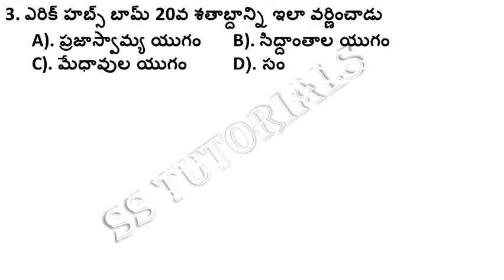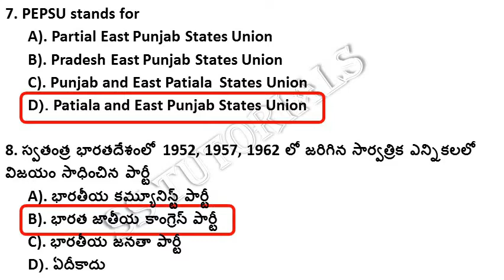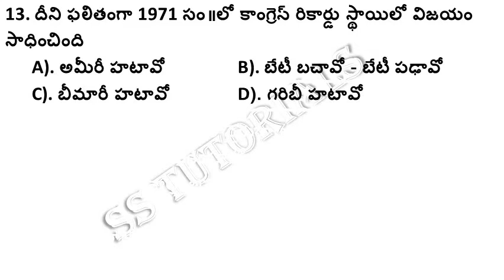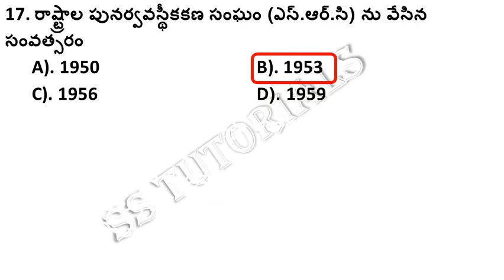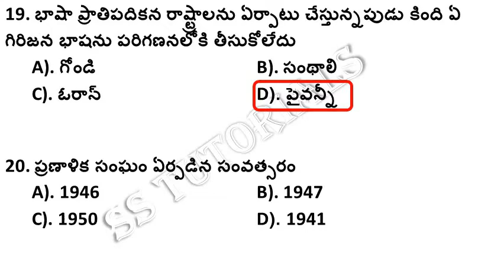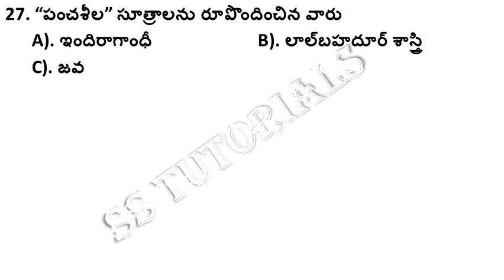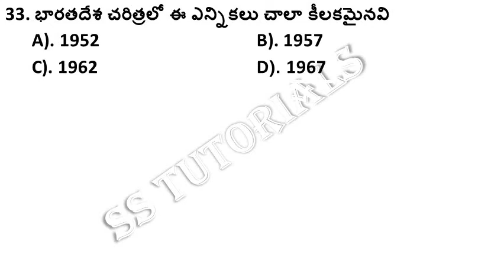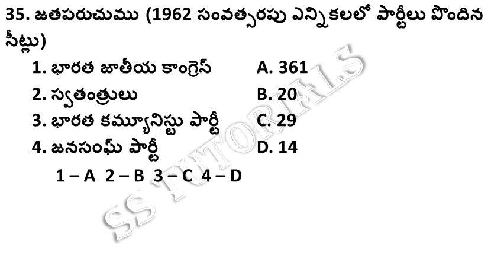స్వతంత్ర భారతదేశం మొదటి ముపై సంవత్సరాలు (1947 - 77) | 10th Social Bit Bank in Telugu |Indian History